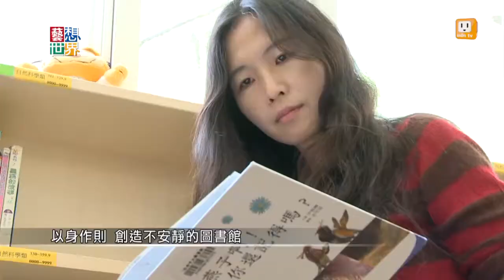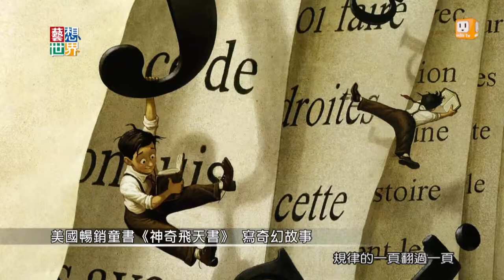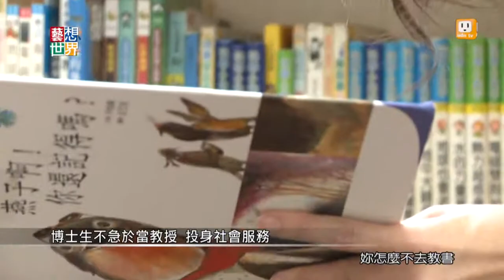20130930《藝想世界》訪談兒童工作者 幸佳慧 (上)